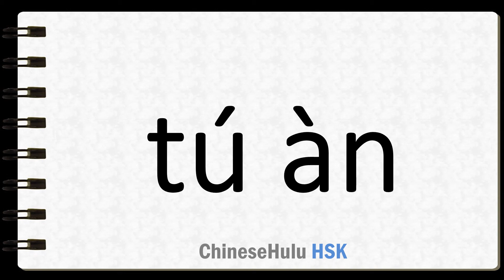How to Say design in HSK Chinese 3